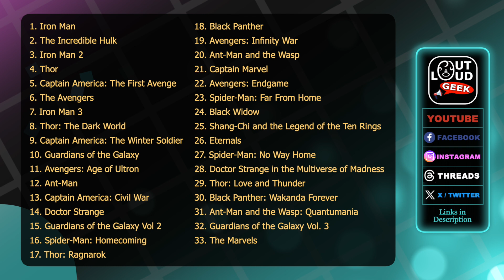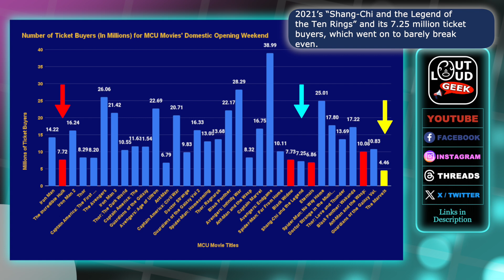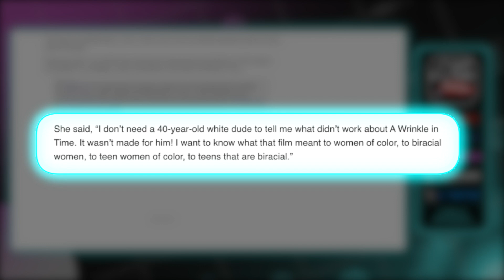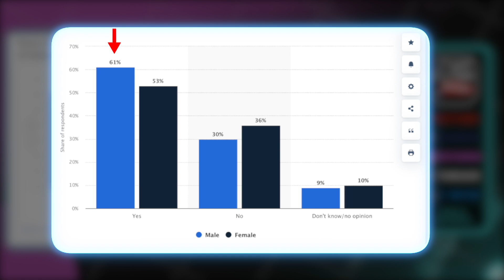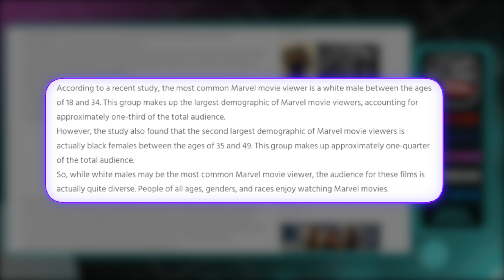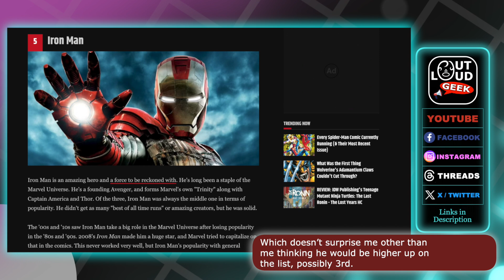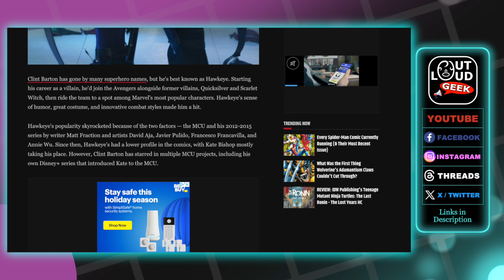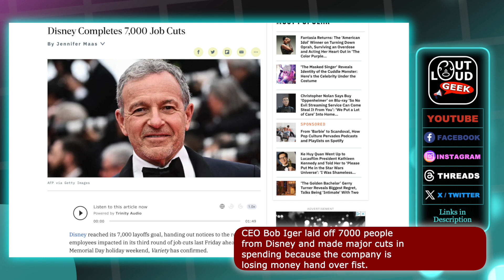Why "The Marvels" FLOPPED; The MCU's WORST Movie Ever; Disney FAILED (Ep. 378)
While no one can deny that Kevin Feige's latest Disney MCU movie "The Marvels" is a TOTAL FLOP, why did it happen? Directed by Nia DaCosta & starring Brie Larson, Samuel L. Jackson, Teyonah Parris & Iman Vellani, let's find out why.